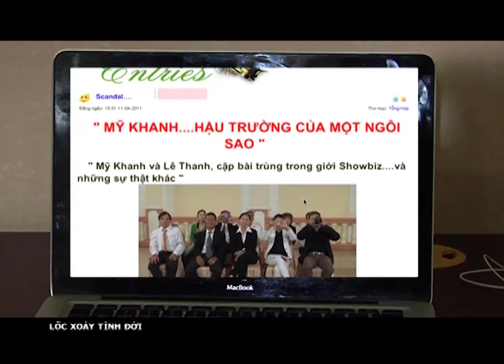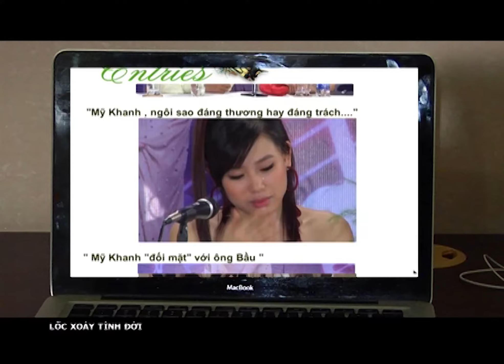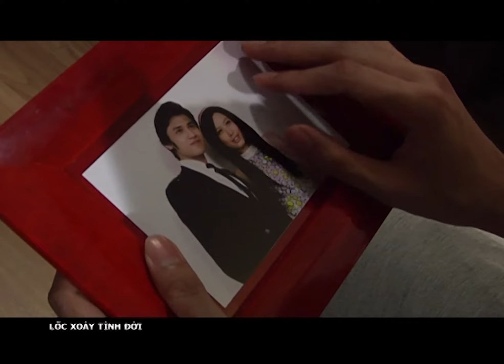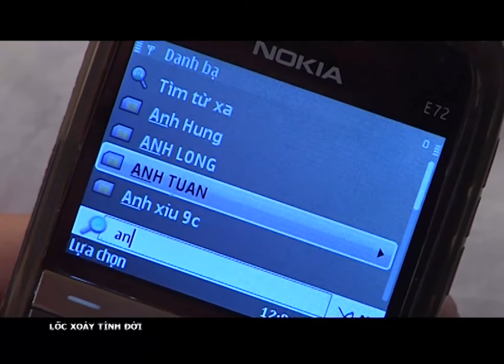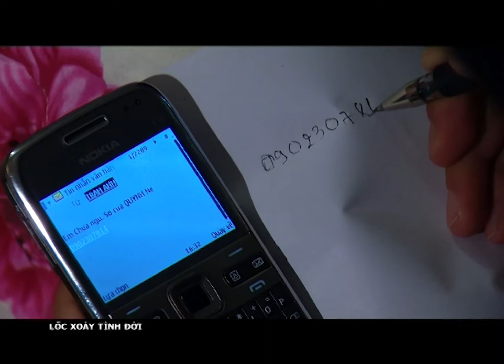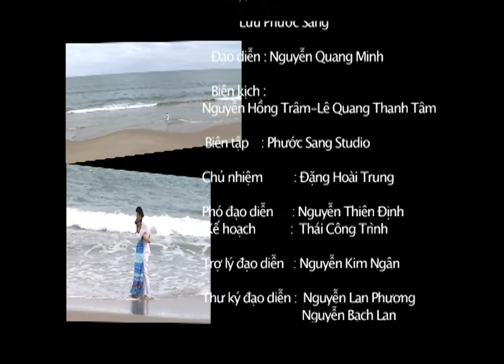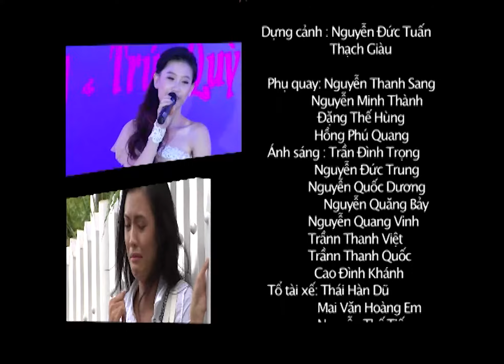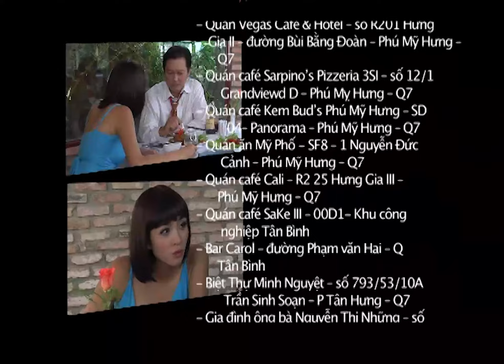Tập 21 || Quốc Trường - Trương Quỳnh Anh - Bảo Kỳ || LỐC XOÁY TÌNH ĐỜI || Phim Ngôn Tình Việt Nam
📌 Tất cả các nội dung được đăng tải trên kênh YouTube này là tài sản của Công ty TNHH Truyền hình cáp Saigontourist (SCTV) và đã đăng ký bản quyền với YouTube. Vui lòng không sao chép, re-upload nội dung của chúng tôi dưới mọi hình thức.